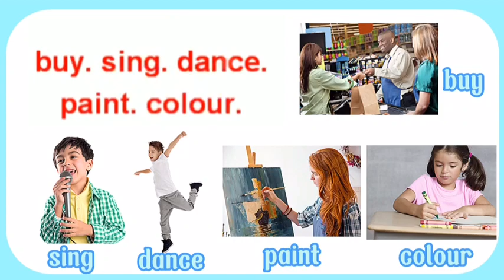BUY, PAINT, COLOUR, SING, DANCE